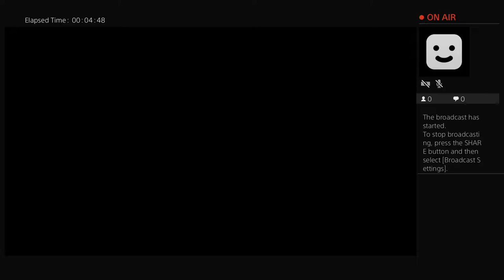xToM1144's Live PS4 Broadcast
1 cred cmg Tournament with CharlieFPS